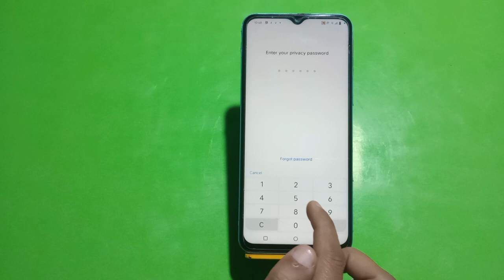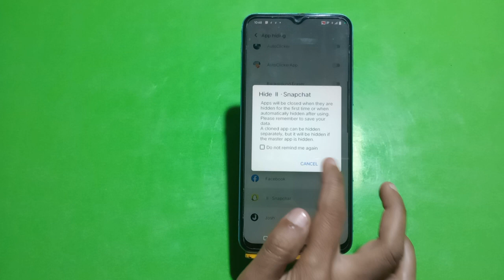Apps Hide In Vivo Y16, How To Hide App In Vivo Y16,Vivo Y16 Mein Apps Hide Kaise Karen,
Appshide#Vivo Y16